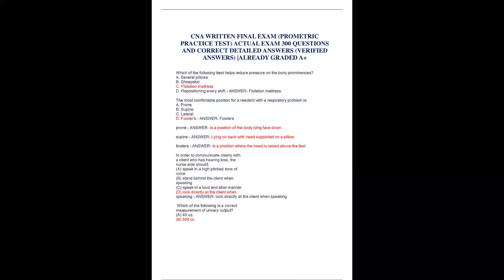2023 2024 CNA WRITTEN FINAL EXAM PROMETRIC PRACTICE TEST ACTUAL EXAM 300 QUESTIONS AND CORRECT DETAI